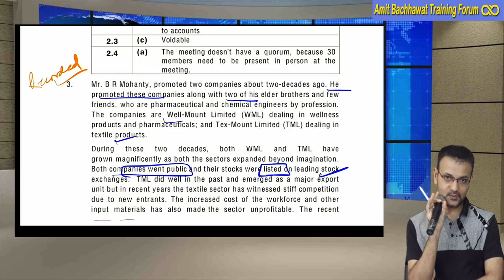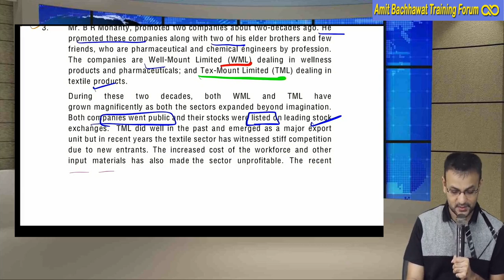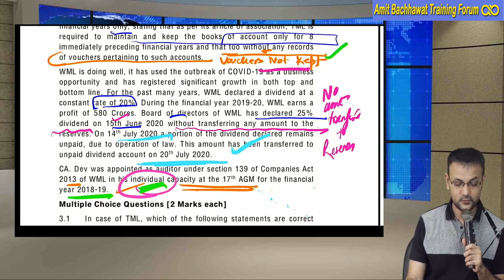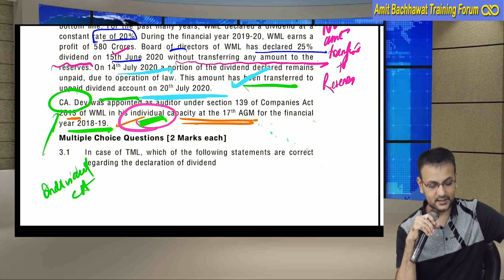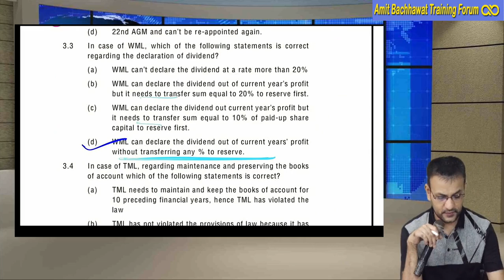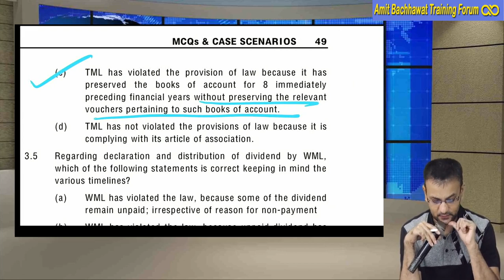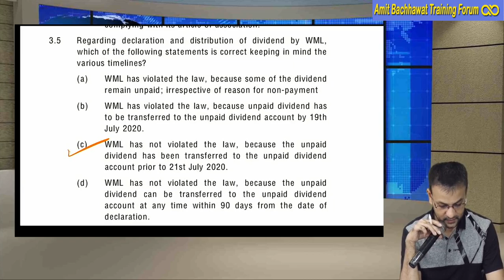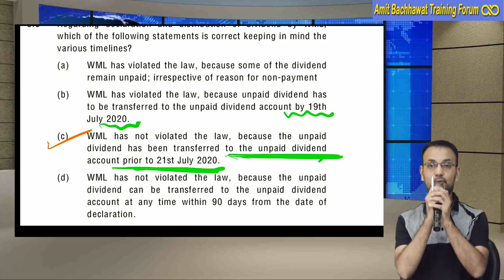INTERGRATED CASE SCENARIOUS QUESTION 3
2.instagram- amit.bachhawat